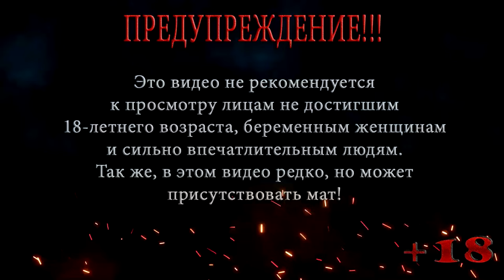S.T.A.L.K.E.R. Clear Sky | СТАЛКЕР Чистое небо | Мастер | Серия 12 | Замес с бандитами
Локация: Свалка
Серия 12: Замес с бандитами

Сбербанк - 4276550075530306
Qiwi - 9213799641